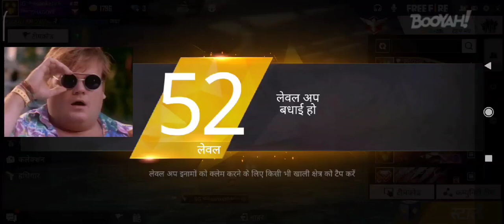52 leval may I'd free fire Samsung J2 j6